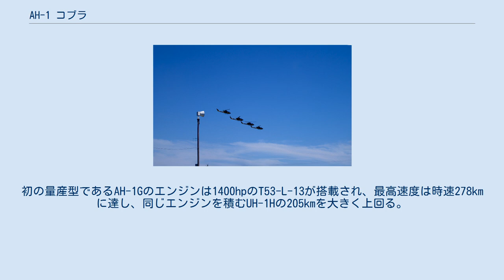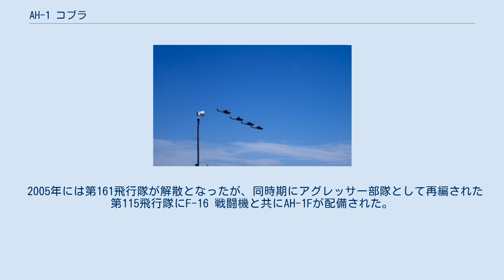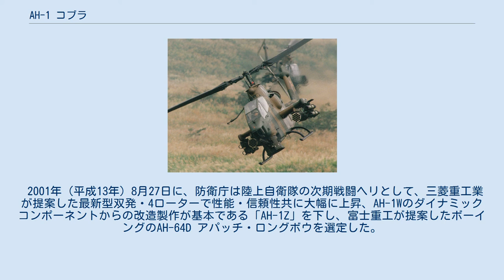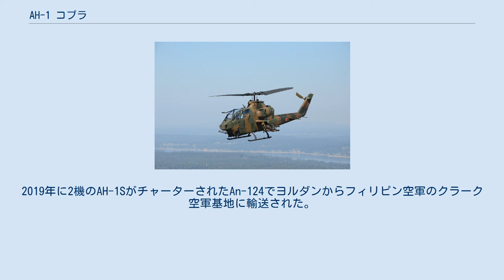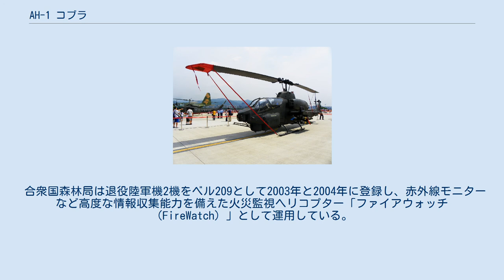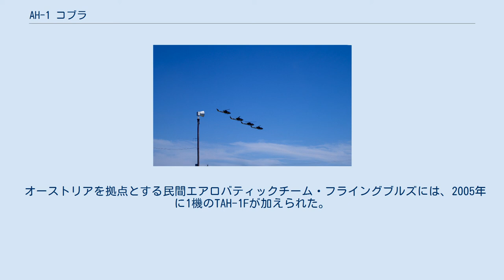AH-1 コブラ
AH-1 コブラ AH-1Gヒューイコブラ AH-1 コブラ（AH-1 Cobra）は、ベル・ヘリコプター・テキストロン（ベル・エアクラフト）社が開発した、世界初の攻撃ヘリコプターである。
 機種名「AH-1」とは「Attack Helicopter 1」（攻撃ヘリコプター1型）の略。
 1967年にUH-1をベースにベル・ヘリコプター・テキストロン社（当時）が開発した世界初の本格的な攻撃ヘリコプターで、その後登場する各国の攻撃ヘリに大きな影響を与えた。
当初はAH-56の開発の遅れからその完成までのつなぎとして採用されたが、AH-56がキャンセルされたために、主力攻撃ヘリとして運用され続ける事になった。
初飛行は1965年（昭和40年）9月7日。
1967年（昭和42年）から現在までに、1,000機以上が製造された。
 乗員2人。
前席に射撃手、後席に操縦士が縦一列に搭乗する、タンデム式コックピットを採用し、機首下に機関砲を搭載する。
これは後に各国で開発されることになる戦闘・攻撃ヘリコプターでも、広く採用されることになる。
 20mm機関砲やTOW 対戦車ミサイルなどを主武装とし、ベトナム戦争や湾岸戦争などの多くの戦闘に投入された。
 アメリカ陸軍では後継機種であるAH-64 アパッチの採用により全機が退役しているが、改良型であるAH-1Zがアメリカ海兵隊で運用されている他、日本の陸上自衛隊を初めとする諸外国でも現役で使用されている。
日本ではAH-1Sを国内でライセンス生産しており、平均調達価格は約25億円で米国の約3倍、特に末期に調達数が減り、単価は48億円、6倍にまで高騰した。
 モデル207 アメリカ陸軍は、1960年代初頭より本格的な攻撃ヘリコプターの開発を検討していた。
しかし、アメリカ空軍が攻撃ヘリの構想に強く反対したため、UH-1のような汎用ヘリコプターに兵装を施すガンシップに近いものを計画した。
 しかし、ベトナム戦争においてヘリに機銃やロケット弾を装備させたガンシップを運用したところ、重量増加による巡航速度が著しく低下するなどの問題が発生した。
また、生存性の低下も課題となった。
エンジンの換装や装甲板の貼り付け、防弾ガラスの重ね合わせなどの応急処置がとられたが、元が輸送用ヘリコプターであるため決して良策とは言えなかった。
 ベトナムの情勢が悪化する中で、ベル社は自社資金により独自に攻撃ヘリの研究を進め、1962年に「D225イロコイ・ウォリア」と呼ばれるモックアップ（実寸大模型）を完成させた。
D225はUH-1をベースにした攻撃ヘリで、タンデム（縦型）式コックピット、機首下面のターレット、胴体中央部に取り付けたスタブウィングなど、後に出現する攻撃ヘリの特徴を既に備えていた。
このD225は実際に製作される事はなかったが、アメリカ陸軍関係者の注目を集めるには十分であった。
 ベル社は続いて、OH-13を改造した「モデル207」と呼ばれる実験機を製作した。
この機体もやはりタンデム式コックピットを有し、M60機関銃を二挺備えたチン・ターレットを備え、胴体にはロケット弾ポッドを装備していた。
モデル207は1963年1月から約300時間の飛行テストを行い、タンデム式コックピットや兵装システムが攻撃ヘリとして最も適しているものだと確認された。
 モデル209 1964年、アメリカ陸軍は新型空中火力支援システム（AAFSS）計画を立案し、要求仕様を国内のメーカー各社に提示した。
 この時ベル社は、UH-1をベースに「モデル209」を自社資金で開発した。
モデル209はUH-1Cにモデル207の実験で得られた成果を生かした攻撃ヘリコプターで、1965年3月にJ・P・ダプスタッド技師を中心に開発を開始したものだった。
この機体は、ガンシップの戦訓から「低振動で良好な視界を確保する」という条件を重視して開発されたが、エンジンやトランスミッション系、尾部コーンローターシステムなどはUH-1となんら変わらないものだった。
しかし、胴体の座席はタンデム式に並べた複座となっていて、正面から見ると極端に縦に細い胴体が新規に設計されている。
 また、胴体中央部に4基のパイロンを有するスタブウィングが取り付けられ、これ自体が高速時にある程度の揚力を発生させることで、モデル...